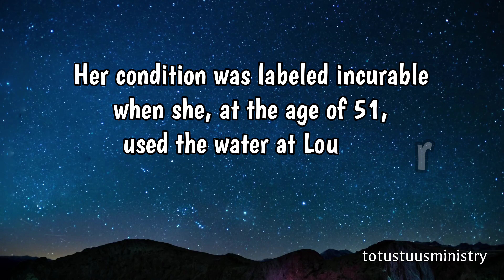Miracle Stories | Our Lady of Lourdes | Episode 3